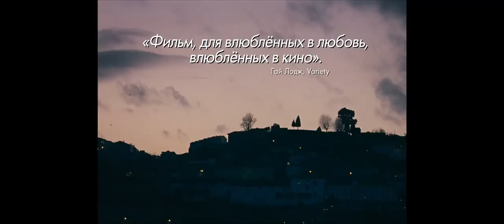Последние любовники — русский трейлер (2019)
Последние любовники
Porto (2019)

Португалия, Франция, Польша, США, реж. Гейб Клингер
(драма, мелодрама)

Француженка и Американец вместе проводят ночь в Португальском городке Порто, которая навсегда изменит их жизни.

В ролях: Антон Ельчин, Люси Лукас, Пауло Калатре, Франсуаза Лебрун, Флори Оклер, Диана де Суза, Рита Пинейро, Од Пепен